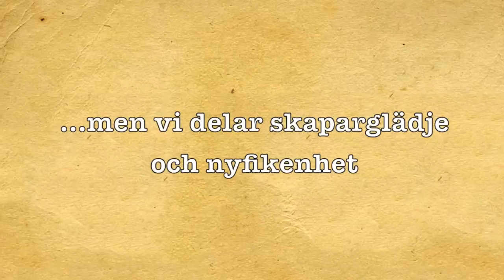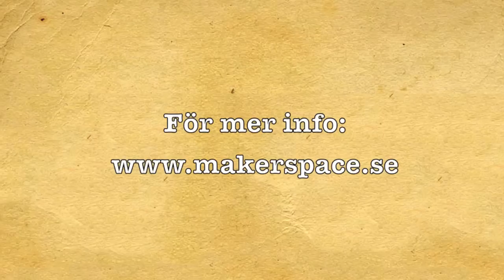Stockholm Makerspace Fundraiser